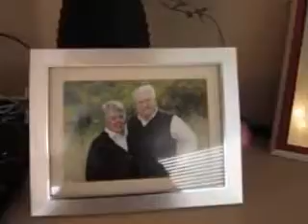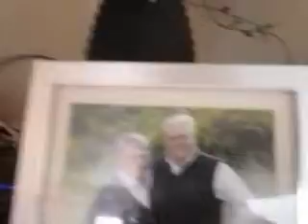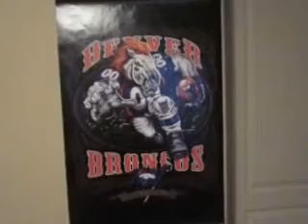VLOG 12/5/12 House Tour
Hi guys!! This is my first ever official vlog video yay! I thought it might be fun to show you my home. We live in suburb of Salt Lake City Utah, up on a mountain and we LOVE living on our mountain :) We are currently renting a townhome but hope to buy a more permanent home here or maybe move back to California in a few year. I also have a Beauty Channel so check that out too! Come find me on all the social networks!